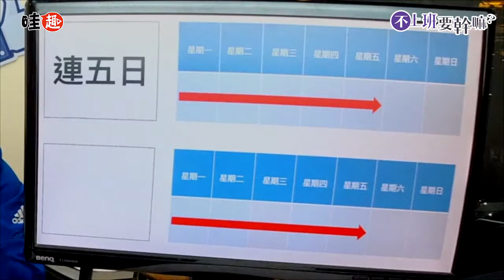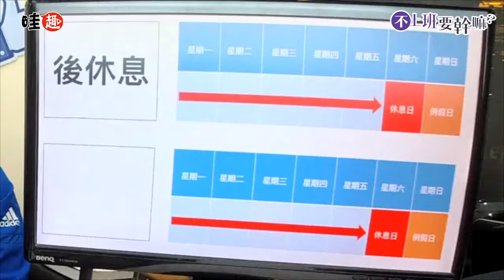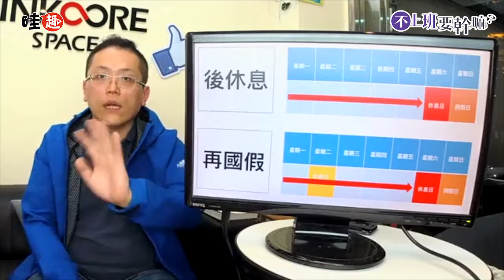【哇趣】不上班要幹嘛-一例一休三溫暖-3如何進行排休